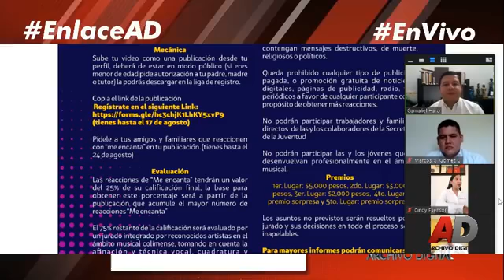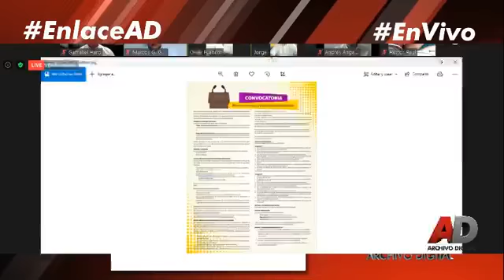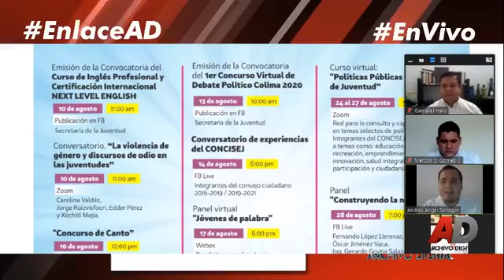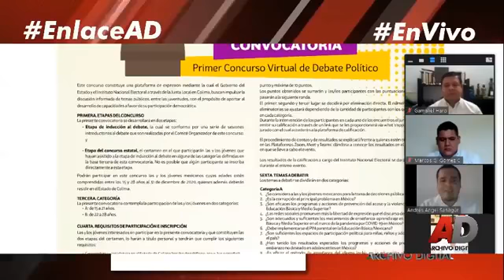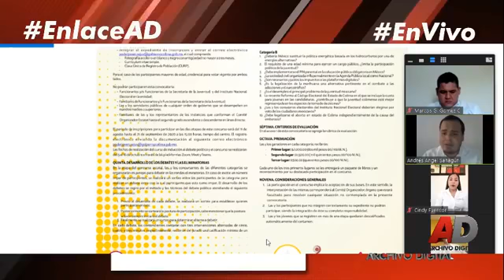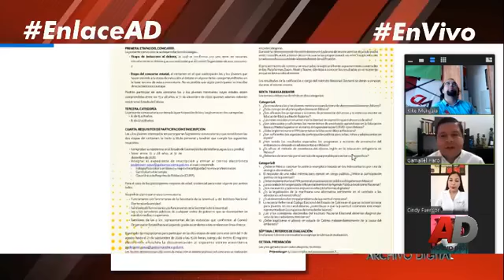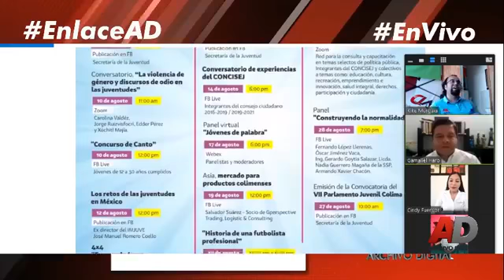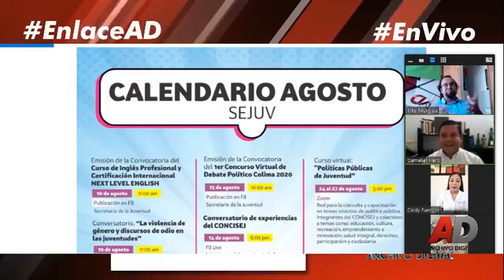Rueda de prensa del Mes de la Juventud